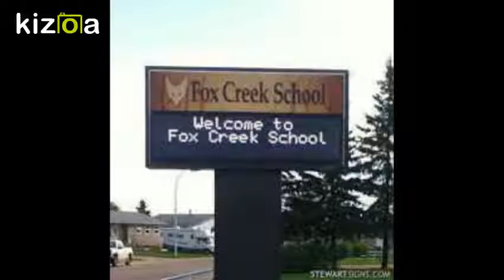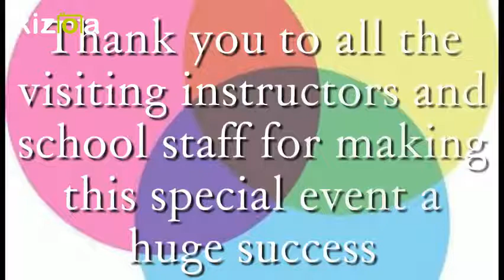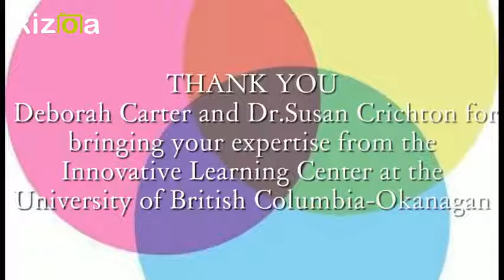Kizoa Movie - Video - Slideshow Maker: Experiential Learning Week 2017 Fox Creek School